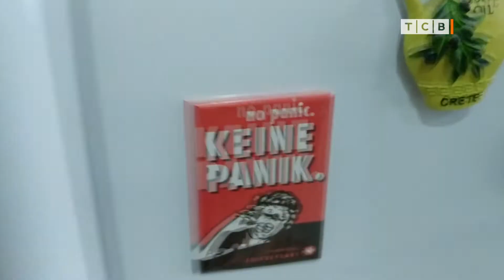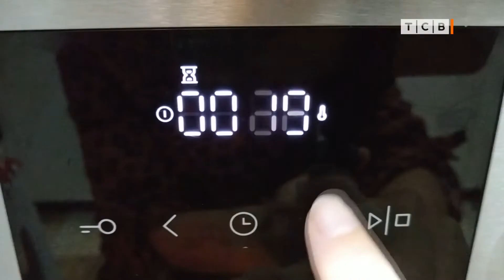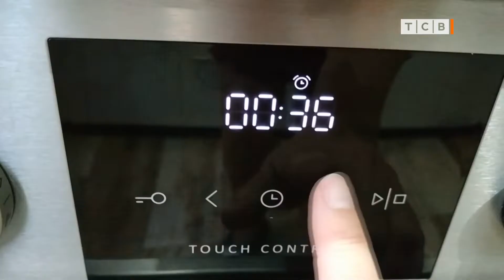ЯБЛОЧНЫЙ ПИРОГ СО СЛИВОЧНО-КАРАМЕЛЬНЫМ КРЕМОМ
ДЛЯ ТЕСТА:
ДЛЯ КРЕМА:
МУКА – 2 ч. л.
ЛИМОННЫЙ СОК – ¼ ч. л.